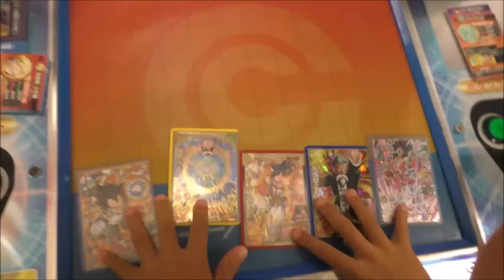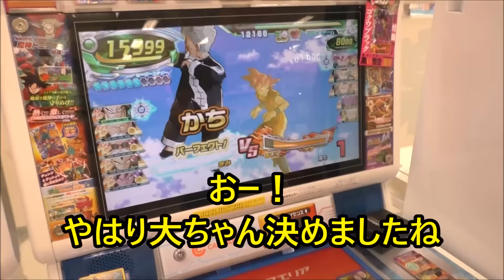DBH：天下一武道会Cリーグ決勝☆大ちゃん本気モード☆1キル・夕ちゃんの敵討ち成功！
説明・前回Cリーグ2回戦で夕ちゃんが1キル失敗したので大ちゃんが決勝で1キル敵討ちです！